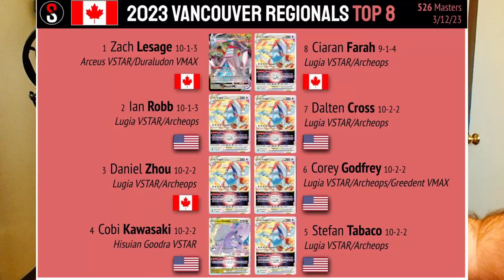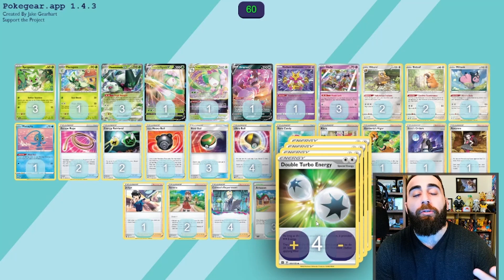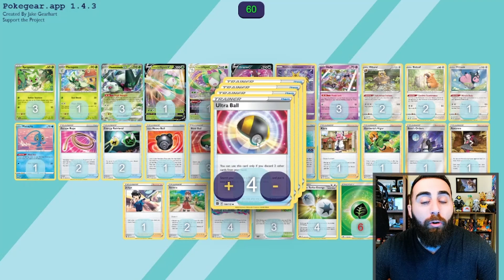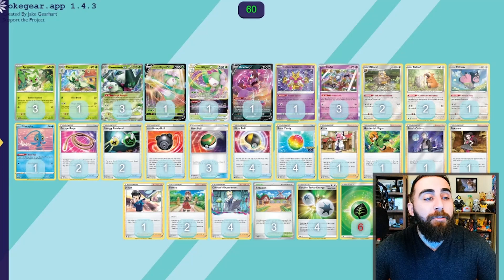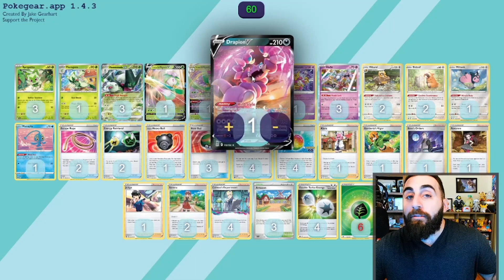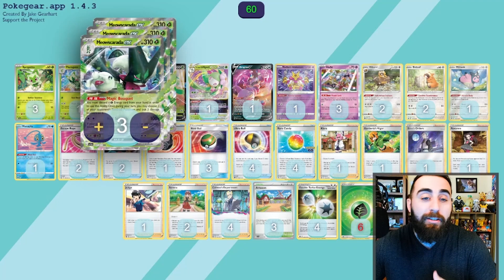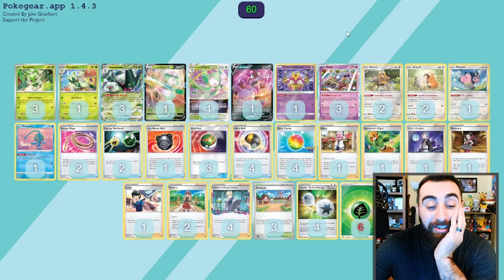Meowscarada EX might be the best deck from Triple Beat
This grass cat has some tricks up its sleeves.. God, that was such a bad joke
Time Stamps:
0:00 Intro
2:04 Deck Profile
21:13 Thoughts
23:31 Closing